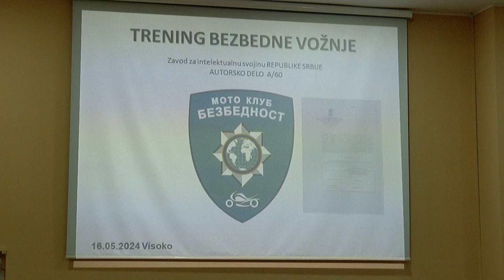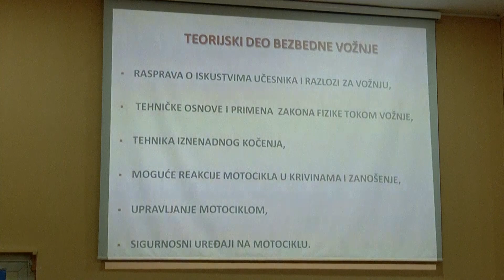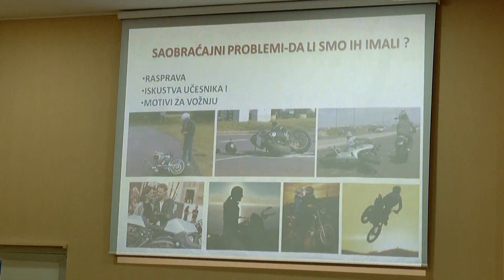U ORGANIZACIJI MK "KARO" ODRŽANA EDUKACIJA "TRENING SIGURNE VOŽNJE"